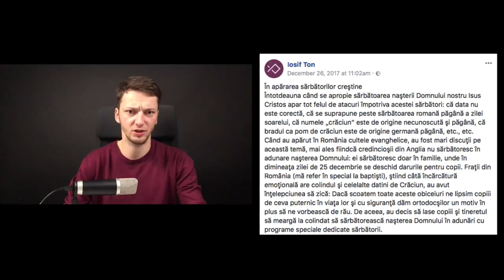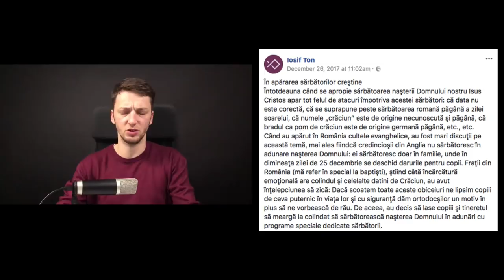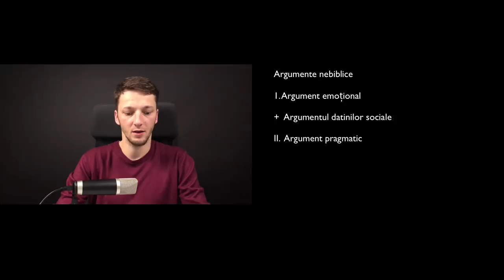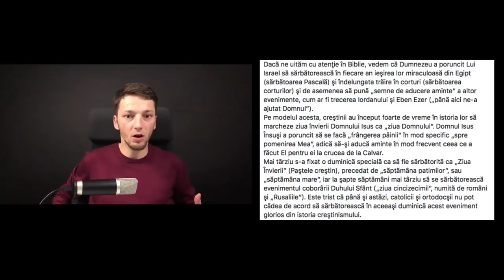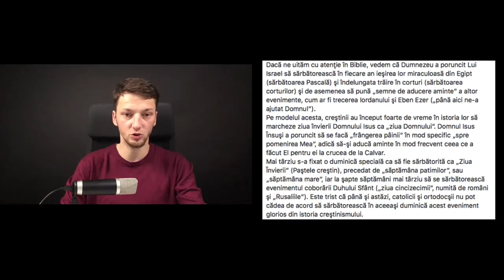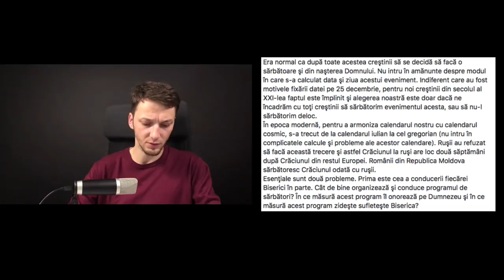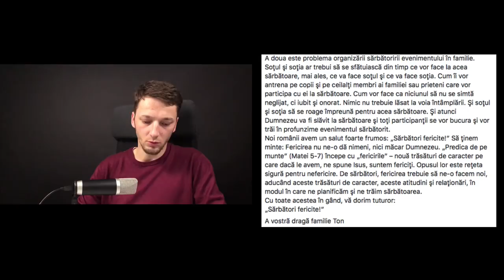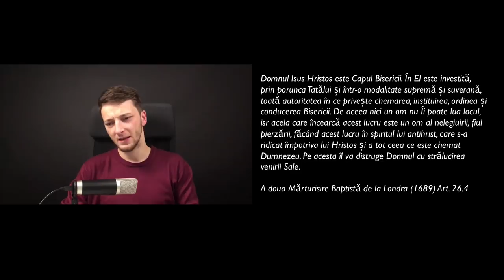Apologia Ep.027 - Analizarea argumentelor lui Iosif Țon în sprijinul Crăciunului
Luăm parte deseori la discuții contradictorii despre sărbătoarea Crăciunului. În acest episod voi analiza argumentele pe care Iosif Țon le-a adus în sprijinul și apărarea acestei sărbători.